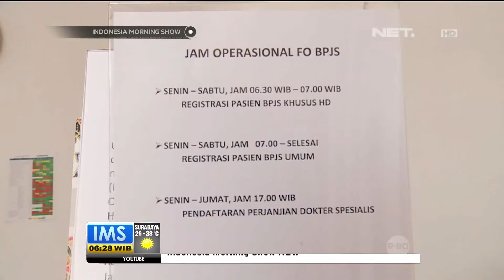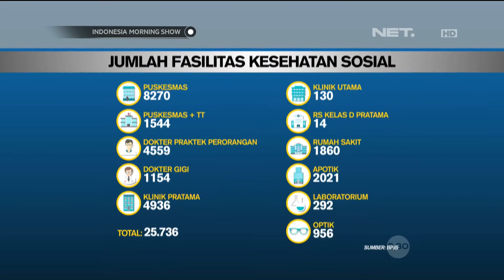Belum Maksimalnya Layanan BPJS